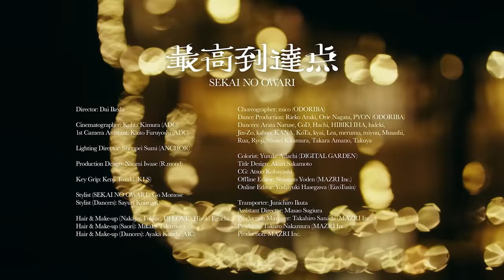SEKAI NO OWARI「最高到達点」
TVアニメ『ONE PIECE』主題歌
◇7thオリジナルアルバム　収録◇
7thAL「Nautilus」2024年3月13日（水）発売

Music Video Director：池田大

【完全数量限定デラックス盤】
3CD & 1Blu-ray & 窓型LPサイズ三方背ケース & ハードカバー・トレーブック［PETパネル付］ & アートブック
・CD1（アルバム）
・CD2-3（ライブ音源）
・Blu-ray
・窓型LPサイズ三方背ケース（W約320mm×H約320mm×D約30mm）
・ハードカバー・トレーブック［PETパネル付］（W約315mm×H約315mm）
・アートブック（村松佳樹による本形態限定の絵画など、W約315mm×H約315mm）

・“セカオワハウス” Room Tour
・「最高到達点」Music Video ＆ Music Video Making

・「Diary」Music Video ＆ Music Video Making＊
・「Habit」Music Video ＆ Music Video Making＊
・「サラバ」Music Video ＆ Music Video Making＊
・「ターコイズ」Music Video ＆ Music Video Making＊
＊既発CDシングルの初回限定盤に収録されていた映像です。

※完全数量限定デラックス盤の映像はBlu-rayのみです。

【初回限定盤（Blu-ray）】
CD & Blu-ray & ライブフォトブック & 三方背ケース

・CD（アルバム）
・Blu-ray（特典映像）
・ライブフォトブック（60P）
・三方背ケース（W約143mm×H約127mm）

※初回限定盤（Blu-ray）と初回限定盤（DVD）の特典映像およびライブフォトブックの内容は同じです。

【初回限定盤（DVD）】
CD & DVD & ライブフォトブック & 三方背ケース
・CD（アルバム）
・DVD（特典映像）

【通常盤】

◇アルバム収録曲　※全形態共通
・最高到達点（TVアニメ『ONE PIECE』主題歌）
・Habit（映画『ホリック xxxHOLiC』主題歌）
・タイムマシン（Netflix映画『赤ずきん、旅の途中で死体と出会う。』主題歌）
・デッドエンド（富士急ハイランド『ZOKKON』テーマ曲）
・深海魚（映画『怪物の木こり』主題歌）
・ROBO（テレビ朝日ドラマ『シッコウ!!～犬と私と執行官～』主題歌）
・Diary（Netflixシリーズ『未来日記』主題歌）
・サラバ（フジテレビ『わたしのお嫁くん』主題歌）
・バタフライエフェクト（フジテレビ『わたしのお嫁くん』オープニング曲）
・ターコイズ（　『キリン 氷結®』新テーマソング）
・Eve
他、新録も収録。
※曲順未定

※CD（アルバム）の収録内容は全形態共通です。

【LIVE情報】
『SEKAI NO OWARI ARENA TOUR 2024』

3月16日(土)　宮城・セキスイハイムスーパーアリーナ
3月17日(日)　宮城・セキスイハイムスーパーアリーナ

3月30日(土)　新潟・朱鷺メッセ・新潟コンベンションセンター
3月31日(日)　新潟・朱鷺メッセ・新潟コンベンションセンター

4月6日(土)　静岡・エコパアリーナ
4月7日(日)　静岡・エコパアリーナ

4月13日(土)　広島・グリーンアリーナ
4月14日(日)　広島・グリーンアリーナ

4月20日(土)　福井・サンドーム福井
4月21日(日)　福井・サンドーム福井

4月27日(土) 北海道⽴総合体育センター 北海きたえーる
4月28日(日) 北海道⽴総合体育センター 北海きたえーる

5月11日(土) 福岡・マリンメッセ福岡A館
5月12日(日) 福岡・マリンメッセ福岡A館

6月8日(土)　長野・ビッグハット
6月9日(日)　長野・ビッグハット

6月12日(水)　大阪・大阪城ホール
6月13日(木)　大阪・大阪城ホール

6月22日(土)　兵庫・ワールド記念ホール（神戸ポートアイランドホール）
6月23日(日)　兵庫・ワールド記念ホール（神戸ポートアイランドホール）

7月12日(金)　愛知・ポートメッセなごや
7月13日(土)　愛知・ポートメッセなごや

7月25日(木)　徳島・アスティとくしま
7月26日(金)　徳島・アスティとくしま

8月10日(土)　神奈川・Kアリーナ横浜
8月11日(日)　神奈川・Kアリーナ横浜
8月12日(月祝)　神奈川・Kアリーナ横浜

※全国13会場27公演

■SEKAI NO OWARI ライブツアー特設サイト